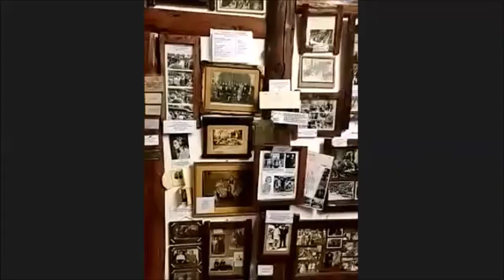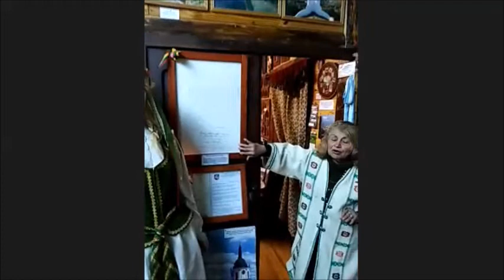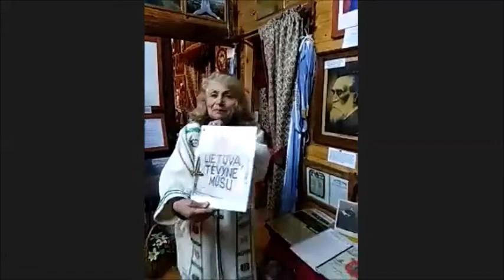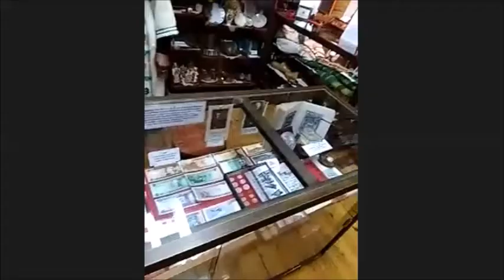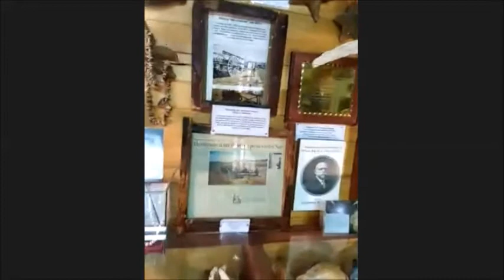Entrevista Olga Ipolito de Lukosevicius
18°Aniversario del Museo Lituano Olgbrun